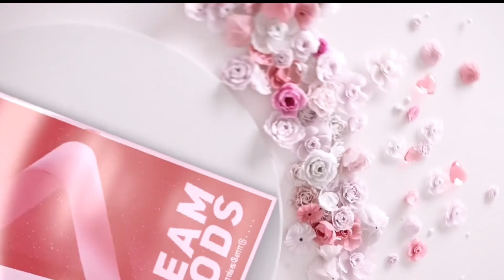Wildcard Entry இவங்களா? இத சொல்லவே இல்லயே | அட்டகாசம் ஆரம்பம்| Cook With Comali 5 | Vijaytv | Promo